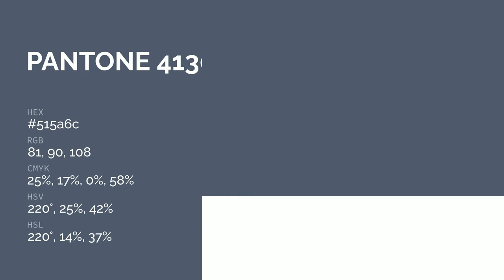color 515a6c hex color - Blue color - Warm color 515a6c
What color is ? 515a6c hex color - Blue color - Warm color 515a6c

Hex 515a6c Color Code is also known as color.